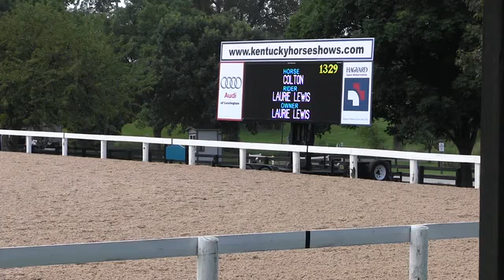Video of COLTON ridden by LAURIE LEWIS from ShowNet!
COLTON ridden by LAURIE LEWIS at Kentucky Summer Horse Show 2016.  This round is from class 173, ADULT AMATEUR HTR 50 & O and finished 10 of 12.